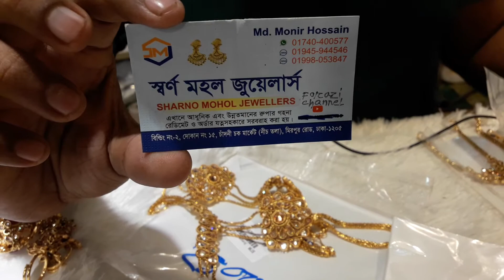জয়পুরী ডিজান নতুন হাতের রতনচুর কিনুন